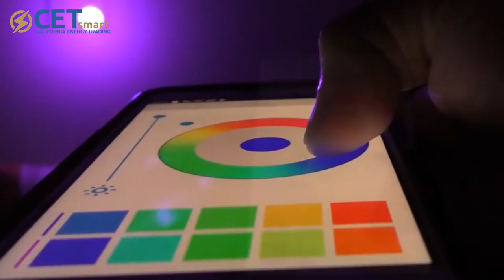High-quality products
Headquarter
101 S. Kraemer Blvd

Emirates Freezone
UAE Ajman Free Zone Block C1 B.C.1300815

Emirates Al-Reema
Office number 1707 Malek Manish Kumar Agawal Ramesh
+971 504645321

Egypt EL-Fady
4 St. Ahmed El Sawy – Nasr City – Cairo

CET Smart is leading and most trusted export import market research company. Started in 1996 with an objective to fill the gap of authentic and meaningful information for Export Import Trade.
We are serving 22,000+ clients that include world’s top consulting companies with over 80 Country’s Export Import Information on over 22,000 products.

led bulbs, led bulb, led light bulb, led bulb light, led bulb lighting, led bulb lights, led bulb lamp, led lamp bulb

led tube, led tubes, led tube light, led light tube, led tube lighting, led tube lamp, led fluorescent tube

led panel light, led light panel, led panel light, led lighting panel, led panel lighting

led spotlight, led spot light, led spot lamp, led spot lighting

led tube light, led bulb lamp, led light bulb, led bulb, led tube, bulb, led bulbs shenzhen led, led bulb light, t8 led tube

cree led, replacement led bulb, e12, led ul, led light bulb, 12 volt led ligh,t led bulb e27, led bulb, standard light bulb

led bulbs, 12v dc led light bulb, Cree led led globe, 12v external light fittings, osram led, warm white led red tube, led bulb, led tube

led tube color dmx, red tube, r7s led, led tube, lamps lit, lumiere led, led bulb, e14 led bulb, t10 wedge led

Led bulb

Led bulb lamp

High power led bulb

Led lamp bulb

Auto led bulb

Dimmable led bulb

Led tube

T8 led tube

T5 led tube

T8 led tube light

led fluorescent tube

Led light tube

Led t8 tube

Led tube lamp

Smd led tube

Led tube lighting

Led panel lighting

Led ceiling lighting panel

Led panel lighting fixture

Light pane

High power led ceiling light

Led square ceiling light

ceiling led light

3w led ceiling light

Led recessed ceiling light

Led down ligthing

Led down light 1w

High power led down light

Led recessed down light

Led ceiling down light

Led spotlight

High power led spotlight

Mr16 led spotlight

Gu10 led spotlight

E27 led spotlight

Led ceiling spotlight

Dimmable led spotlight

Led spotlight bulb

Led spotlighting

3W led spotlight

Led spotlight bulb